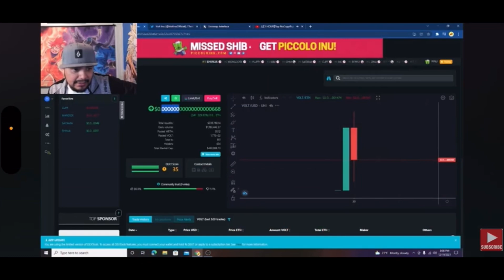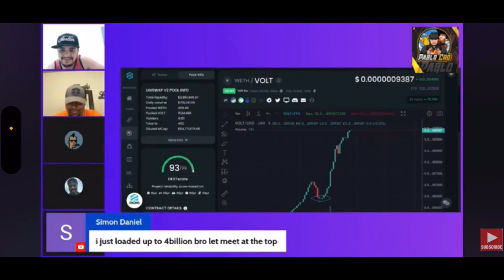Volt inu : The True bear market story